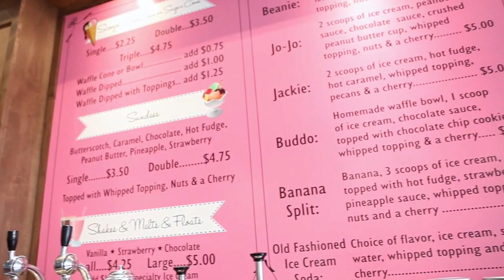Odessa Creamery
The Odessa Creamery in Odessa, MO is a must-do on anyone's list. The space is gorgeous, the service is friendly, and the ice cream speaks for itself. It is an experience you won't want to miss...again and again!